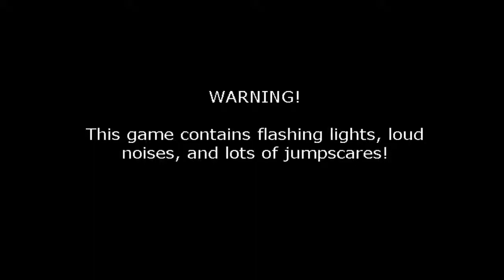Five night at freddy`s 2 Night#2